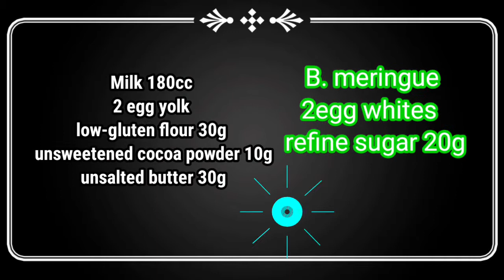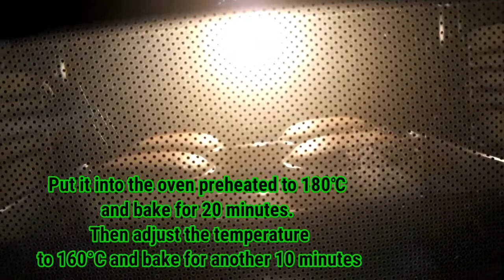Chocolate Soufflé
Souffles are notoriously scary — so  I'm here to take that fear away and simplify the Chocolate Souffle recipe so you have the confidence to make them anytime.This decadent chocolate souffle is dark and intense in flavor, yet light and silky in texture. Follow my easy step-by-step process to master how to make a chocolate souffle like a French pastry chef..